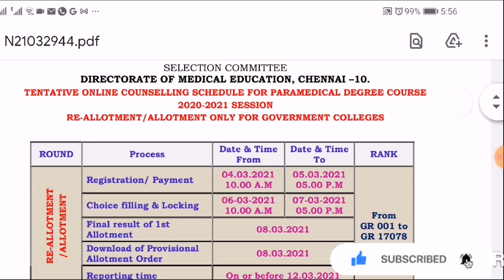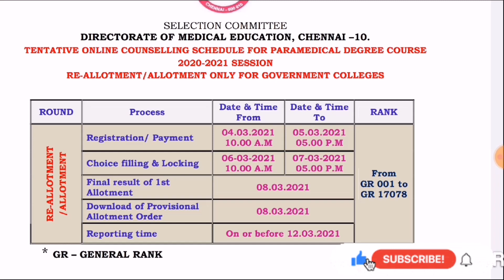Paramedical Re Allotment Result & Diploma Course Ranklist Latest News |Nurses Profile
military nursing
ஆண் செவிலியர்
செவிலியர் course
செவிலியர் படிப்பு